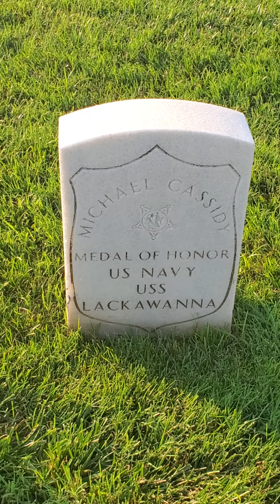Medal of Honor Recipient Onboard USS Lackawanna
Civil War Congressional Medal of Honor Recipient. He served as a Landsman in the Union Navy.  Buried Hampton National Cemetery.  Happy 4th of July.